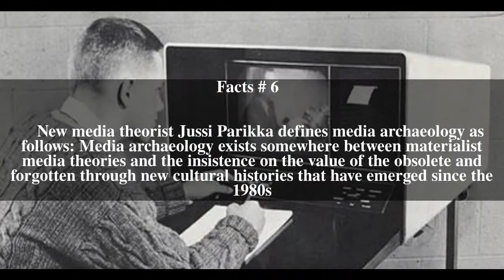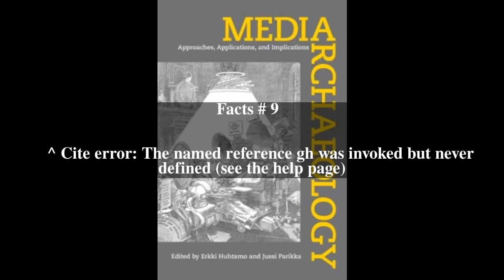Media archaeology Top # 9 Facts